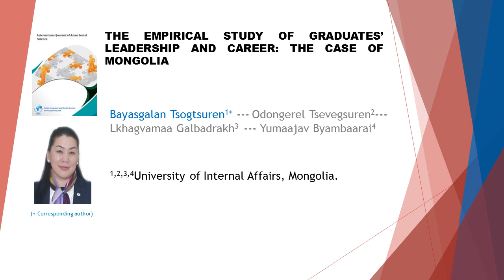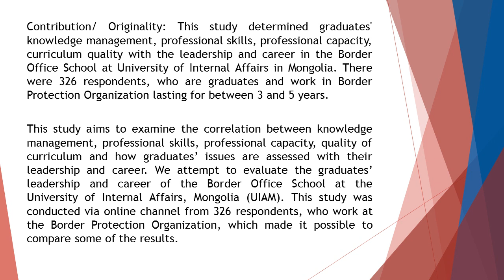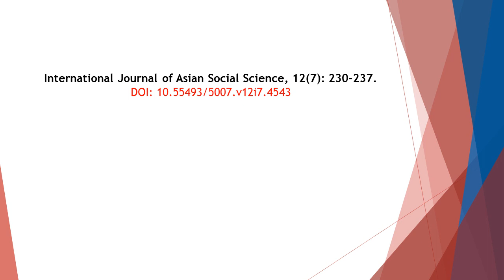The Empirical Study of Graduates’ Leadership and Career IJASS 2022 127 230 237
The Empirical Study of Graduates’ Leadership and Career: The Case of Mongolia